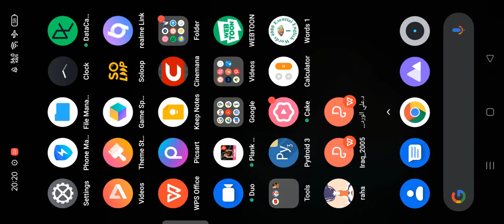Masha and the bear Pizzeria,. مطعم ماشا والدب